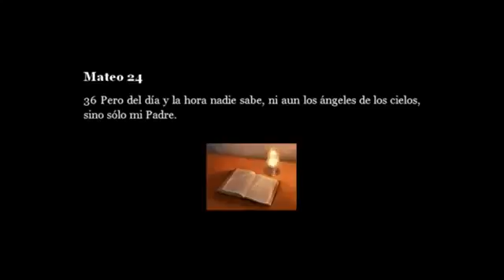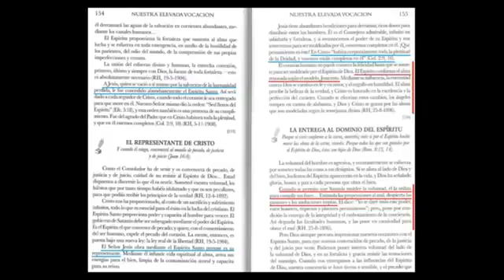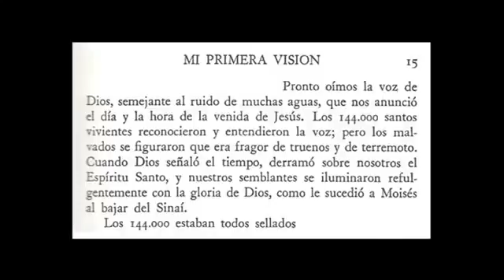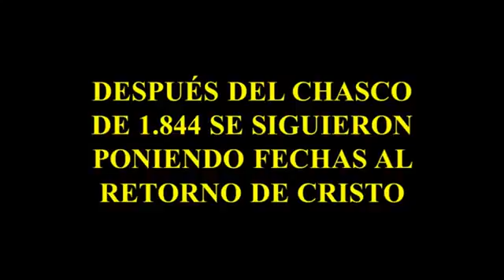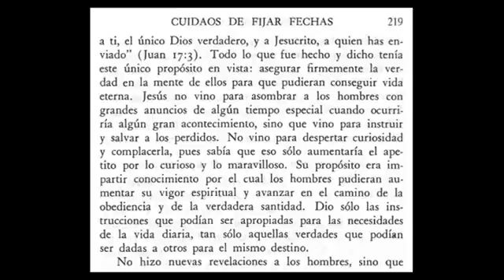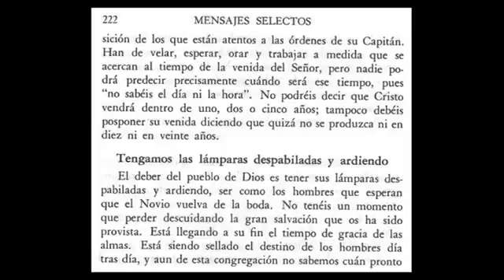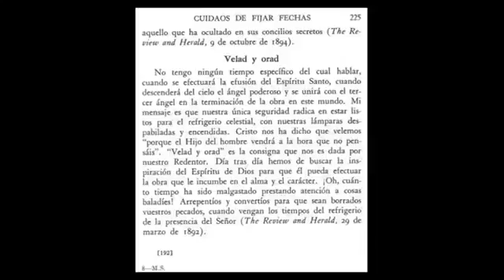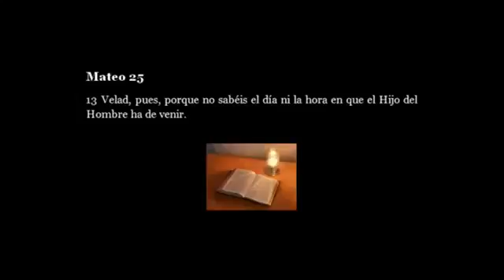1¿HAY FECHA PARA EL RETORNO DE CRISTO? [1ª PARTE] por VICTOR SANVICENS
FIN DEL MUNDO 2031.

Prédica sobre la segunda venida de Cristo.